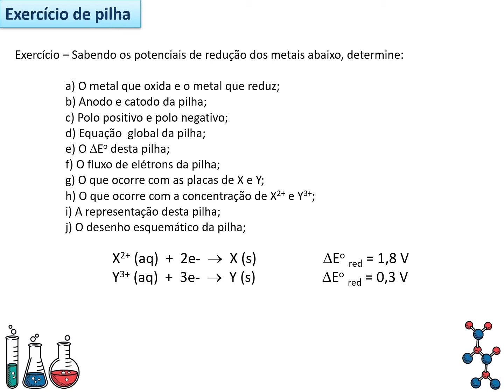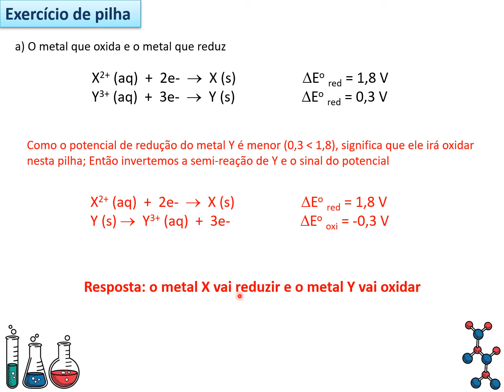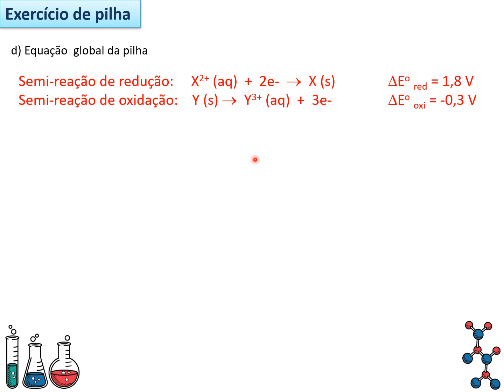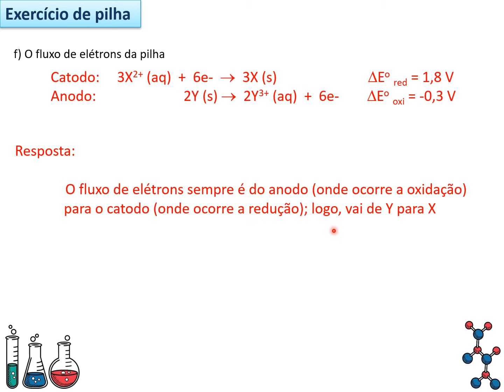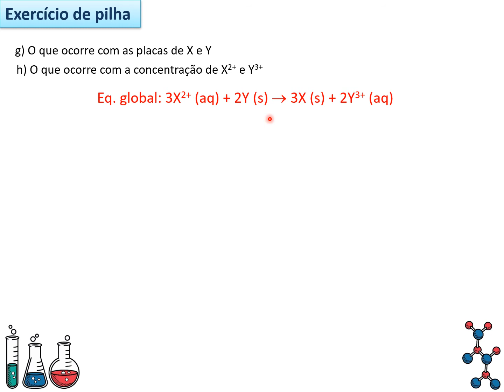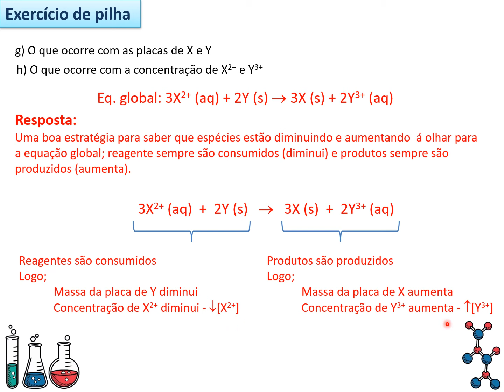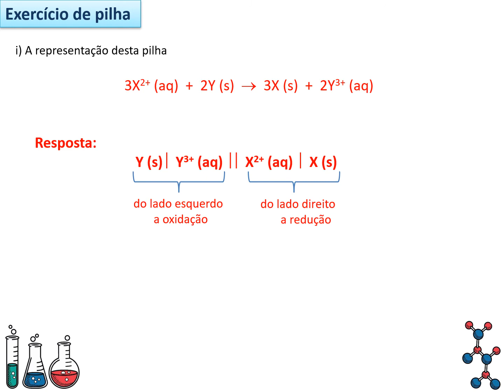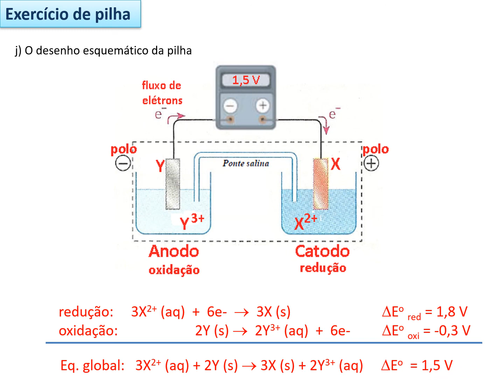Aula 09: Exercícios sobre pilha (Resolução de exercícios).